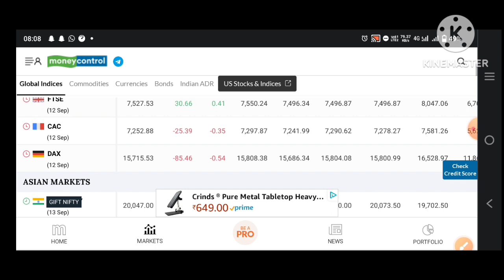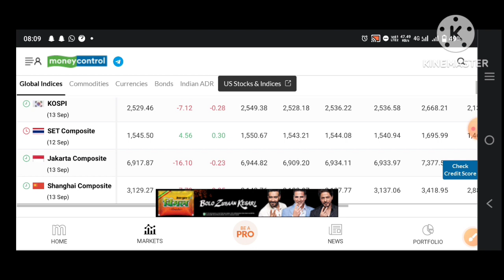ग्लोबल मार्केट अपडेट । सुबह सुबह की बहुत बड़ी खबर । global market news l subah subah Ki badi khabar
latest news
Global Market Update
stock market
global market today
sgx nifty update

today market live trading
Dow jones
dow jones industrial average
Gift nifty
what is gift nifty

gift nifty sgx
Sgx nifty
ss market news share market holding portfolio share tips

S and p
s&p 500
Etf investing
sgx nifty kya hai
sgx nifty explained